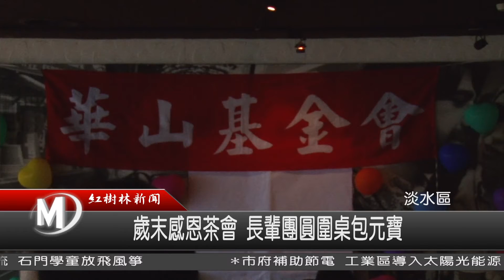1051214 歲末感恩茶會 長輩團圓圍桌包元寶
今年的第一波寒流來襲，但是華山基金會淡水愛心站卻不冷清，今天適逢淡水愛心站在淡水設站滿八週年的日子，華山基金會邀請到平日裡服務的老人家齊聚一堂，與熱情的義工們一起動手包餃子，來歡慶八週年這個特別的日子，藉此在歲末寒冬之際要陪著弱勢老人家們一起度過最溫暖的冬天。